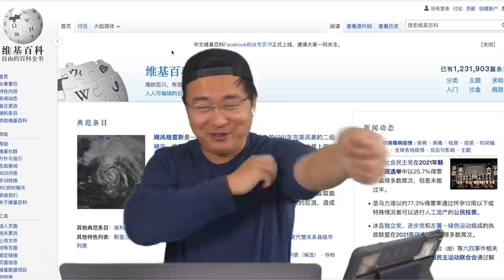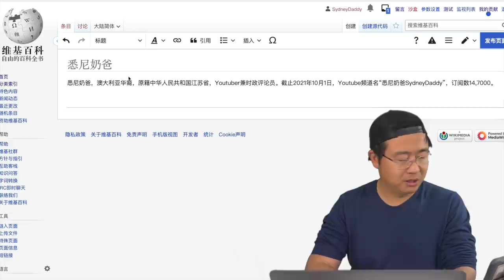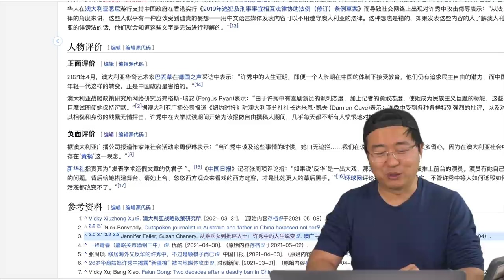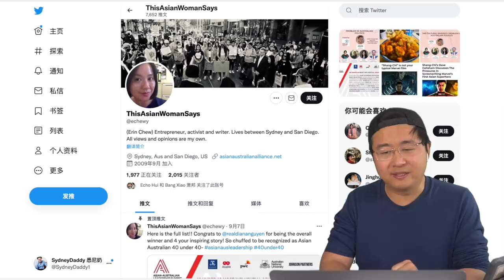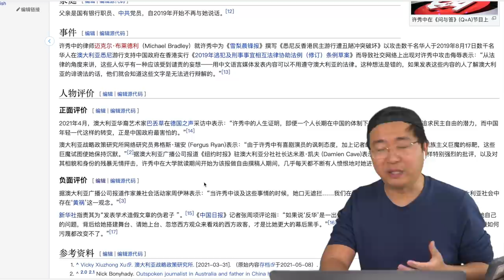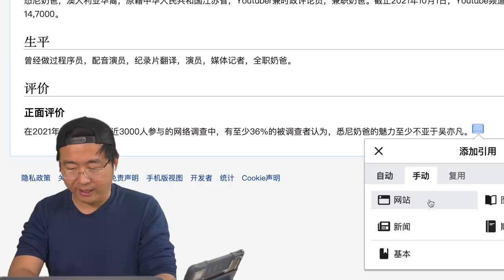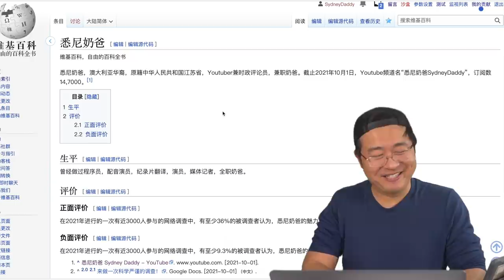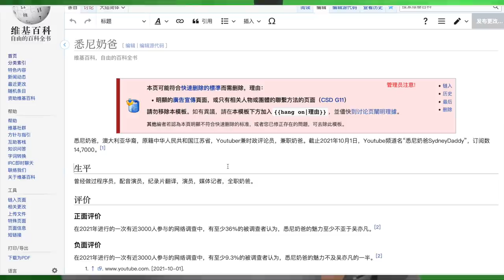我自己写“悉尼奶爸”维基条目，被秒删😭！初步了解为何维基对大陆编辑痛下杀手（坐澳观天第460期 20211001）